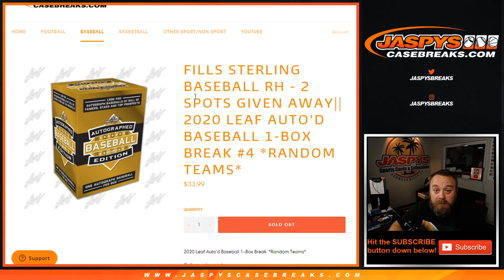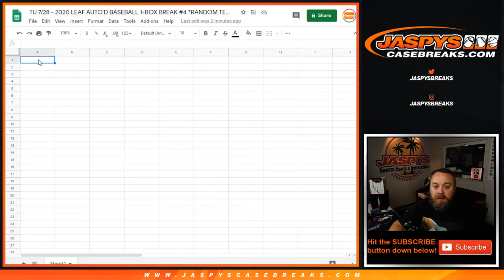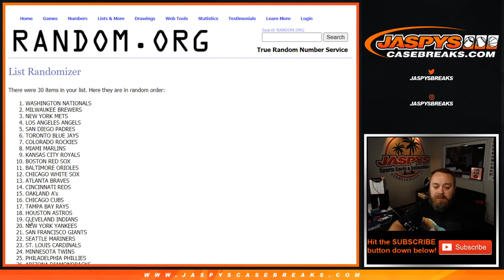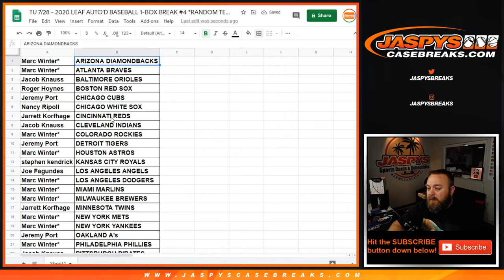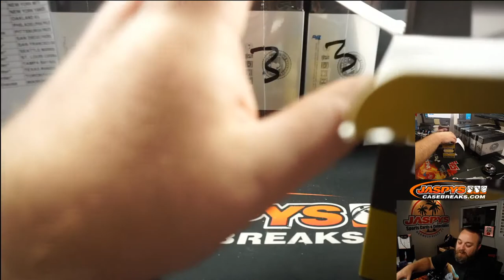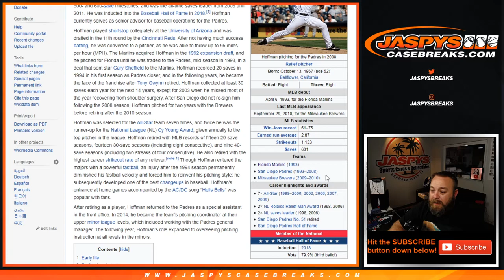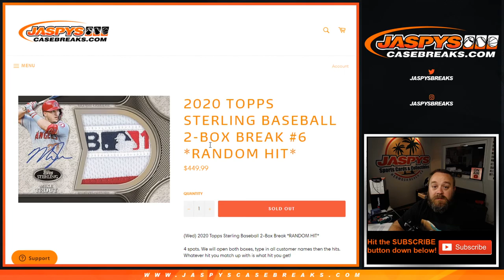TU 7/28 - 2020 LEAF AUTO'D BASEBALL 1-BOX BREAK #4 *RANDOM TEAMS*